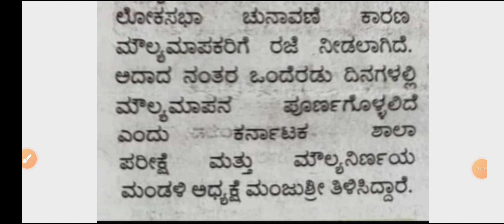SSLC EXAM RESULT 2024 ll expected date